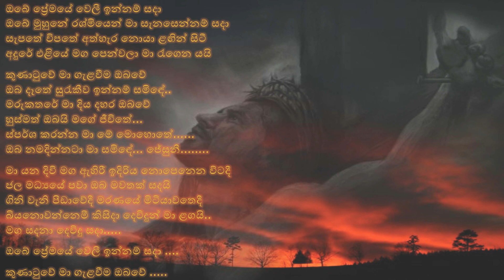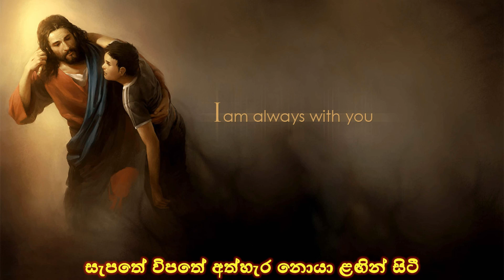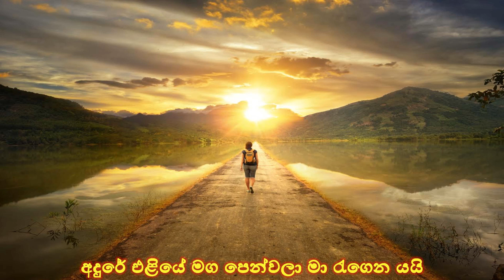Obe premaye welee - Sinhala geethika - christian hymns with lyrics.